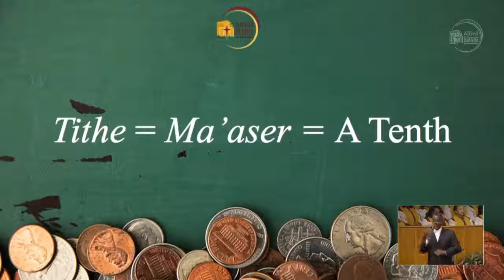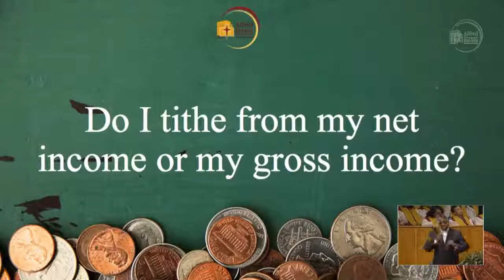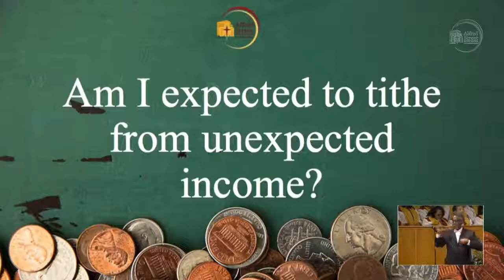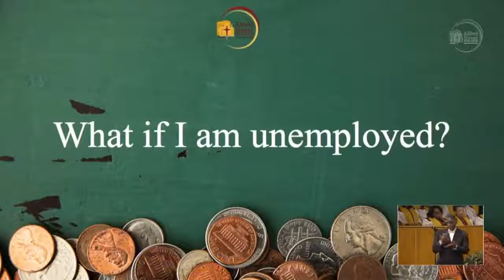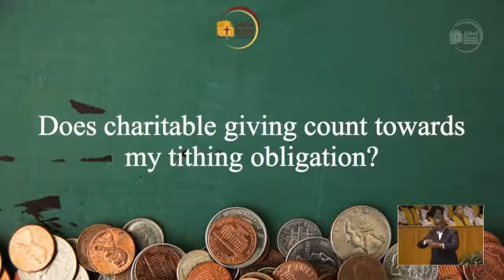Dr Howard John Wesley | Money Matter - Part II Tithing ( 1/ 14/ 2018 )